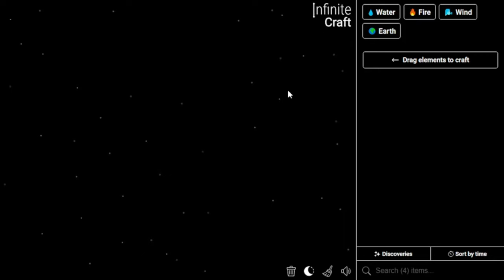How to Make Fashion in Infinite Craft | Get Fashion in Infinite Craft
📜 Featured Infinite Craft Recipes:

Fashion ,